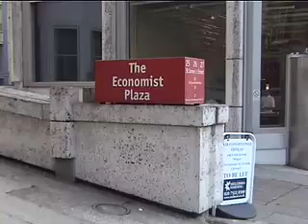Tom Wilkinson: Lightwave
Stemming from an early fascination with illusion and movement, Tom Wilkinsons kinetic sculptures draw inspiration from astronomy and metaphysics. His work reflects the constant motions, cyclical patterns and kinetic energies that are universally present in our surroundings and the patterns made. Wilkinson also investigates the ambiguous nature of matter; the glass in Light Wave appears to be molten, inviting us to reflect on the paradoxical nature of glass as an amorphous solid.

In 1998 Wilkinson began to experiment with spinning lines of lights whereby the traces produce voluminous forms. The sculptures, Green Ray and Lets Bounce, create illusory balls of light in mid air and have the presence of laboratory apparatus, suggesting an unfinished journey. These works explore concepts of dimension and reality within the physical world by recognising that seemingly solid physical objects are made of particles in motion with vast gaps of nothingness within their atoms. The sphere is of particular interest to Wilkinson, considering it to be the purest form in the physical world, the shape to which all matter, when fluid, gravitates.

The mechanism behind light is fascinating, - all material things are fizzing with vibration, and as light interacts, colour is produced.

"Light Wave"
glass, aluminium, stainless steel, nylon and electric motor
450 x 168 x 110 cm

For further information please go to the Contemporary Art Society Website

Image: courtesy of Tom Wilkinson